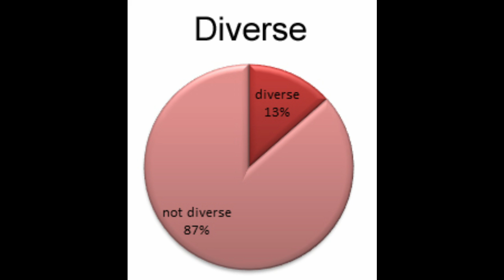2014 in Stats! (And Pie Charts!)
Here's how my reading habits from 2014 break down!